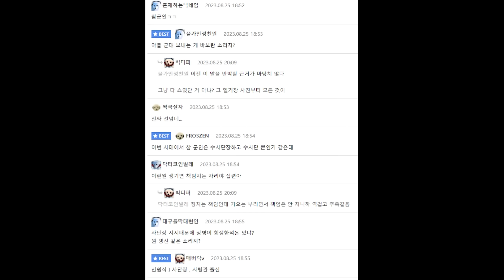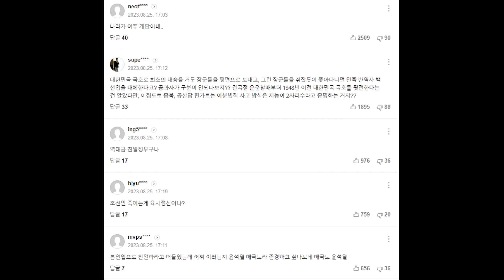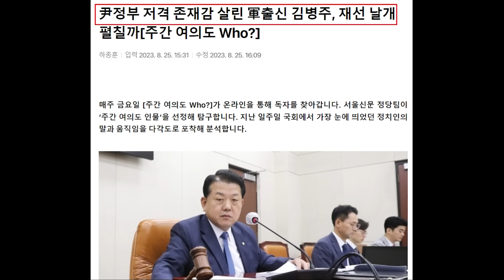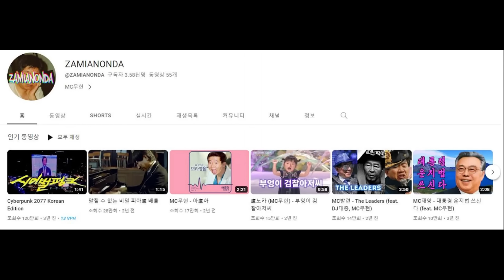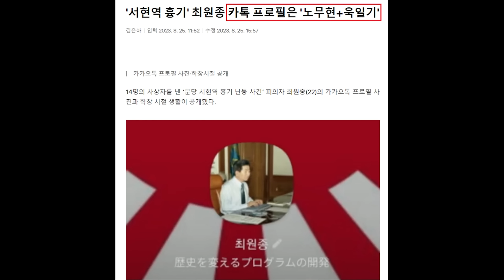친일 논란 윤석열 또 무리수, 역풍 맞다! "홍범도 김좌진 대신 백선엽? 독립영웅 '흉상 철거' 후폭풍" - 국민의힘 신원식 논란, 노무현 대통령 명예훼손 대응 시작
영상 설명 : 친일 논란 윤석열 대통령 또 무리수, 국민의힘 신원식 의원 논란, 노무현 전 대통령 명예훼손 대응 시작 소식 등을 요약해봤습니다.

"얘 왜 이러지?"...'서현역 흉기난동범' 최원종 카톡 프사 보니

박정훈은 ‘제2 윤석열’···대통령 왜 말 없나

[단독] 경찰, 국힘 장예찬 최고위원 '정치자금법 위반 혐의' 수사 착수

[단독] 홍범도 철거하고 ‘만주군 출신’ 백선엽 흉상 검토…육사의 ‘역사쿠데타’

민주당 "독립 영웅에 공산주의 프레임‥윤 정부 역사인식에 통탄"

홍범도·김좌진 대신 백선엽?…독립영웅 ‘흉상 철거’ 후폭풍